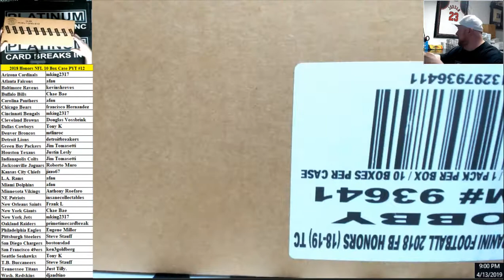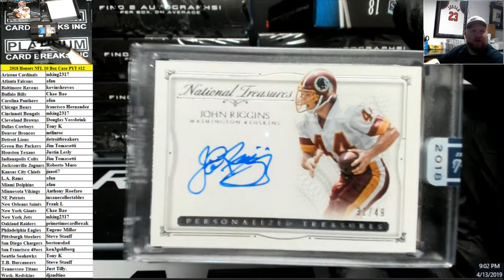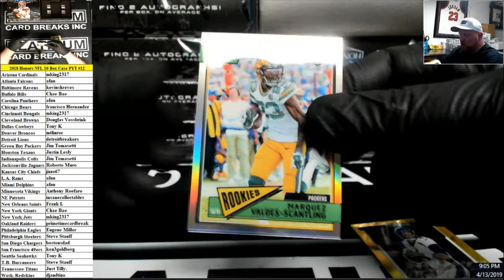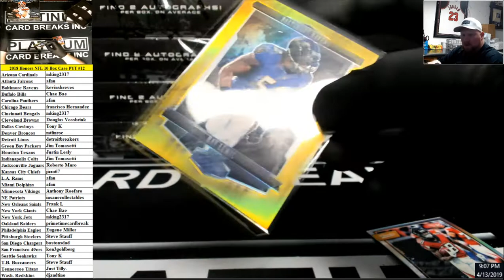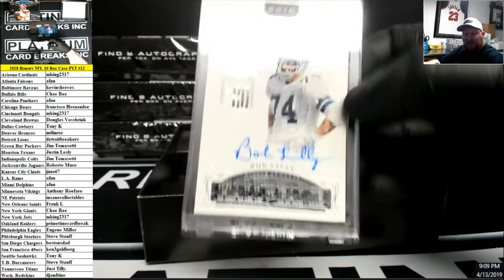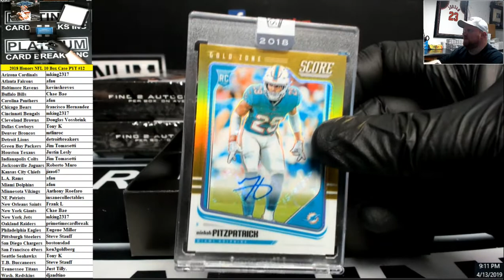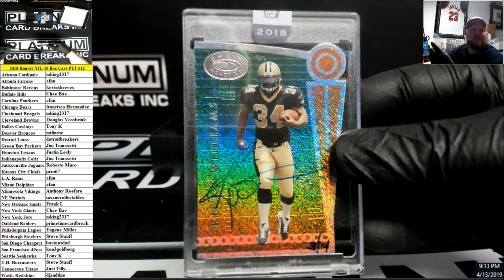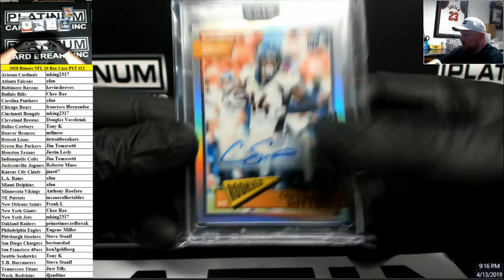2018 Panini Honors Football 10 Box Case PYT #12